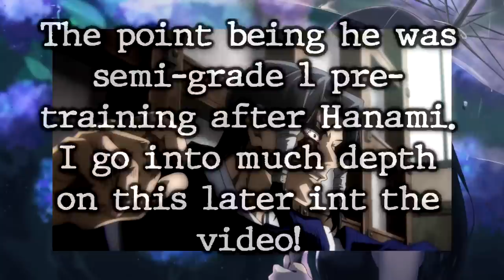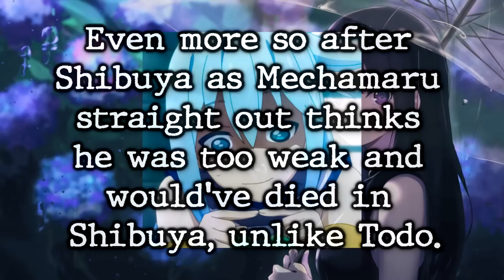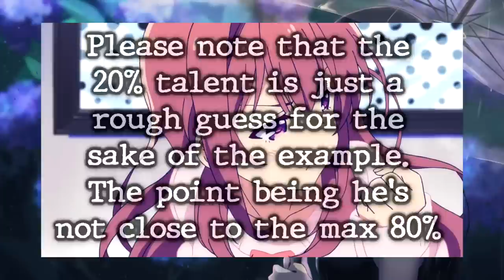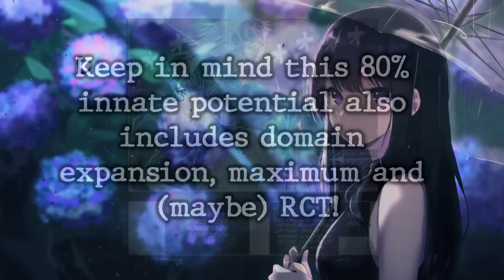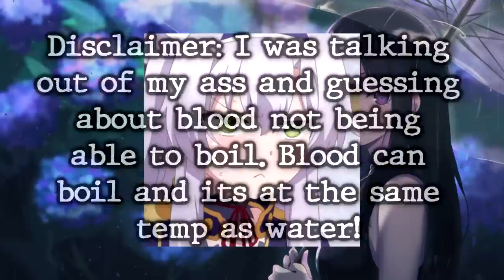Noritoshi Kamo's GODLIKE Potential Surpasses Megumi & Yuta! | Jujutsu Kaisen Blood Manipulation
Noritoshi's potential is insanely, to the point it rivals Megumi Fushiguro, Yuta Okkotsu & perhaps even Satoru Gojo's!? Let's talk about that today!

If the owner wants me to remove it then please contact my Twitter and I will change the thumbnail!

Background art by SpiderApple! Thanks to them for giving me permission to use their art in my videos!

Animation for background art by DreamlessElly! Thanks to them for giving me permission to use this animation in my videos!

Thank you to amazingly talented @oopsiediasies on Twitter for letting me use their amazing manga colouring! Link to their Twitter

Please comment on your thoughts and opinions down below as well! And with that, I hope you have a lovely day~

Time stamps:

0:00 - 3:24 How Strong Is Noritoshi Kamo?
3:24 - 6:28 Innate & Natural Born Talent!
6:28 - 10:10 Special Grade Potential!
10:10 - 13:00 More Potential Than Megumi, Or Less?
13:00 - Final Thoughts & End Of Series Noritoshi!

Alternate title options & Tags:
Noritoshi Kamo Special Grade in Jujutsu Kaisen JJK WHAT IF! JJK Theory!
jjk Noritoshi Kamo Theory! Jujutsu Kaisen Theory!
Blood Manipulation JJK Explained! Blood Manipulation Domain Expansion Jujutsu Kaisen Blood cursed technique
Noritoshi Kamo JJK & Power levels JJK Discussion
Kamo is a GOD! Sakuna Explained! How Strong Is Noritoshi?!
The STRONGEST Characters in Jujutsu Kaisen! (JJK)
Power Scaling JUJUTSU KAISEN Characters! (jjk)
Noritoshi and Kamo in jjk! The Honest Truth!
Jujutsu Kaisen's Strongest Character!
jujutsu kaisen jjk Theories!
Kamo Is Strong explained! Who's Stronger? jjk
Noritoshi IS OP!! | JJK VS BATTLES!
Kamo Clan jjk
jujutsu kaisen Noritoshi Kamo theory
Kamo jjk jujutsu kaisen
Noritoshi jujutsu kaisen
Noritoshi Kamo domain expansion jjk
Culling Game Jujutsu Kaisen
Culling game jjk
jjk culling game gojo
The Culling Game Jujutsu Kaisen
jjk the culling game Kamo what if
jujutsu kaisen Kamo VS Naoya
jjk domain expansion
jjk Kamo domain
Blood Manipulation jjk
kinji jujutsu kaisen
jjk movie Zero 0
Jujutsu Kaisen Movie 0!
Power Levels jjk
jjk theories
yuji thoery
Mahoroga jjk theory
Mahoroga JJk
jujutsu kaisen Shikigami